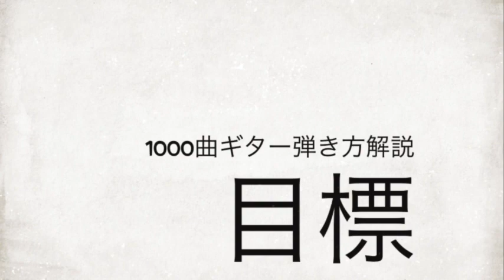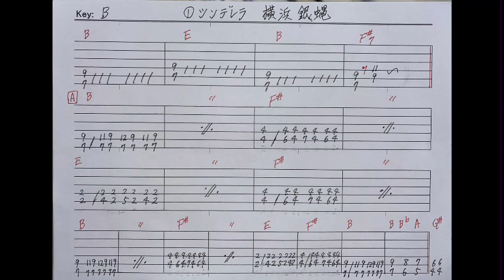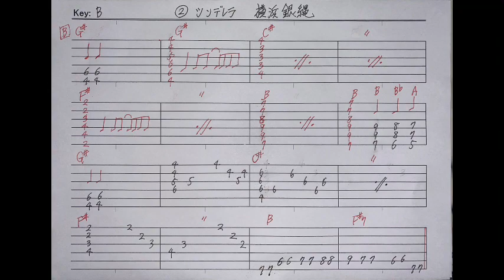506-1:シンデレラ/横浜銀蝿⭐︎TAB付⭐︎ギターカバー⭐︎クールス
横浜銀蝿「 シンデレラ」のデモ演奏です。
クールスの名曲シンデレラを横浜銀蝿ごカバーしたものです。

弾き方解説動画はこちら
506-2:シンデレラ/横浜銀蝿欲しいTAB付⭐︎ギター弾き方解説

1000曲耳コピー動画アップ&弾き方解説を目指してます。